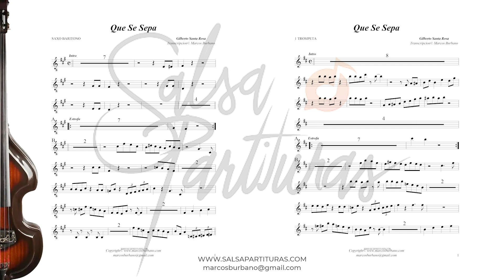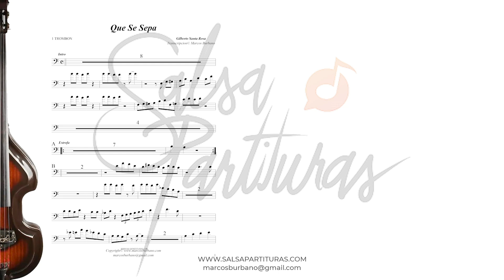QUE SE SEPA (GILBERTO SANTA ROSA) Sheet Music for Orchestra (SALSA PARTITURAS)